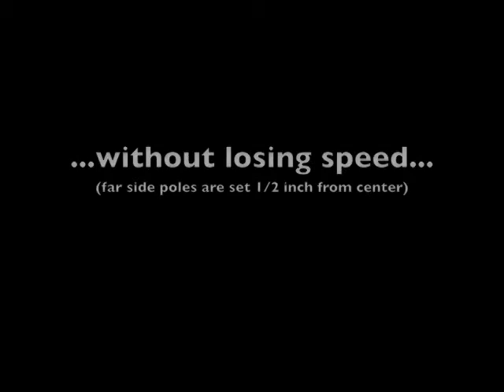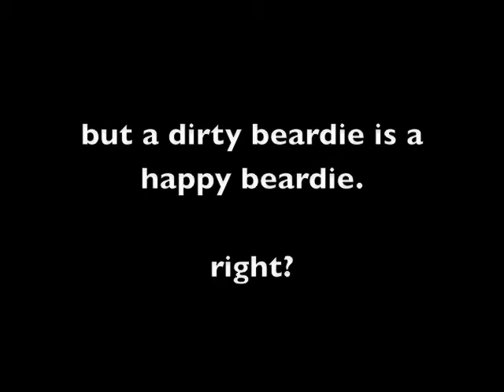Weave pole training 3-16-11.m4v